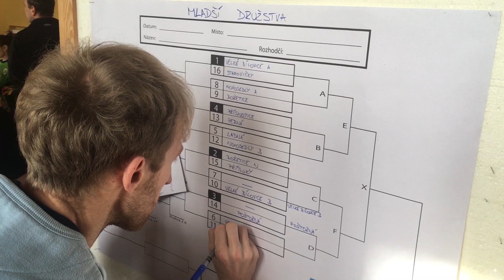Mladým hasičům nedělaly složité uzly větší potíže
Do bořetického kulturního domu se po nekonečných dvou letech konečně vrátil život. Jediný letošní ples byl věnován místní mládeži a jejím maškarám a o týden později patřil kulturní dům opět našim dětem – tentokrát mladým hasičům.